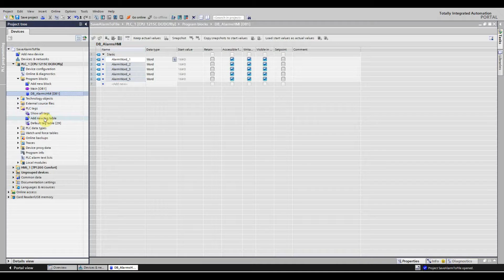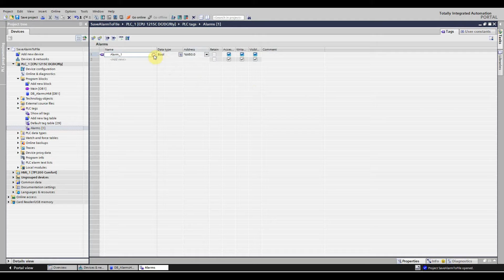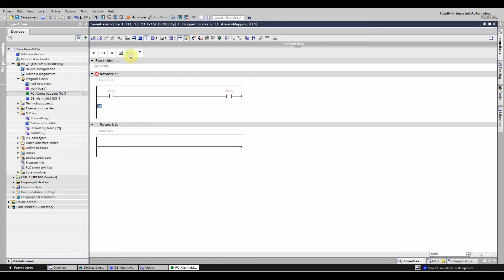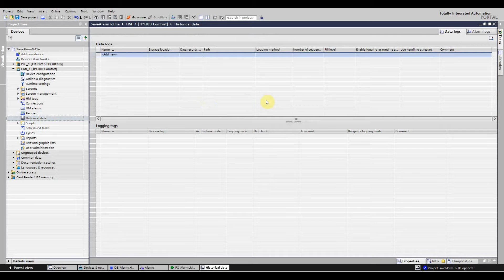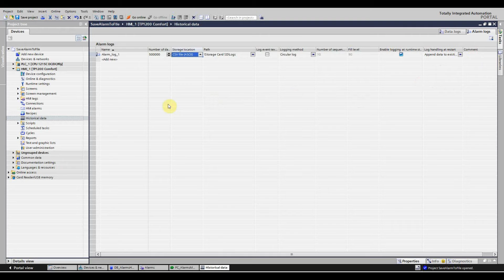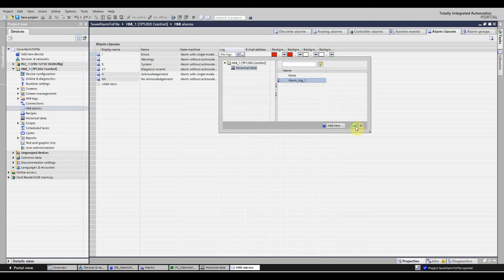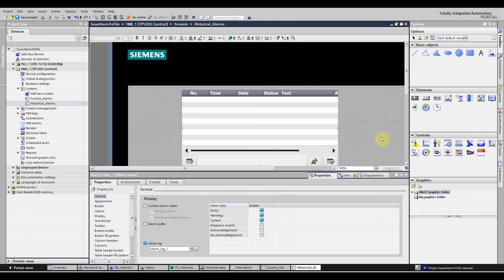TIA Portal How To save alarms to file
Created by StettinAutomation.com